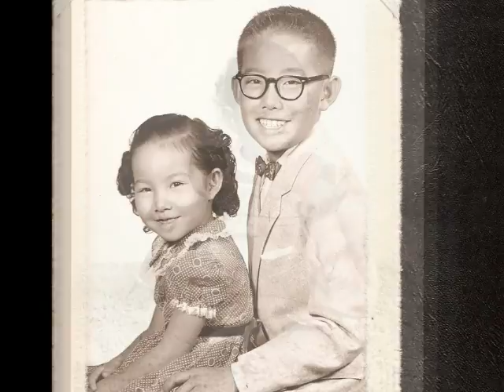Grandma Kawamoto's Photo Story_2.wmv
Mary Kawamoto's Picture story